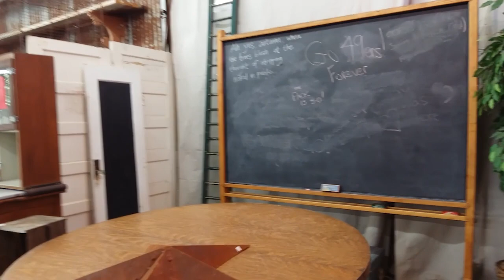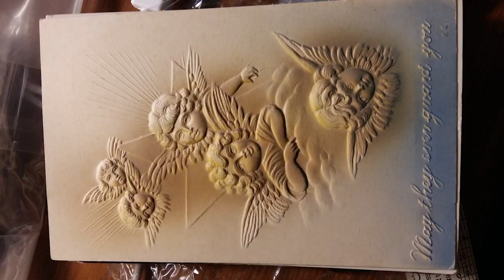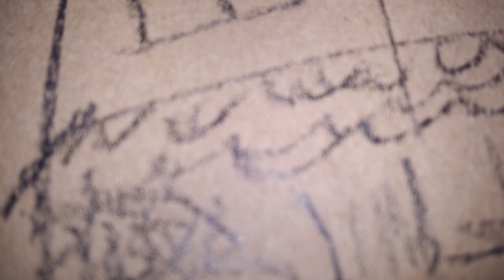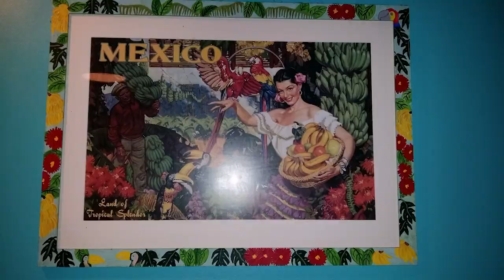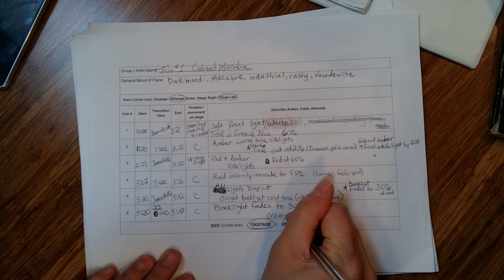8 Elements of Bellydance | Phase 3: Culmination-Show) | 15-25 October 2015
My 3rd travel to Portland, 7 days of intensive 17th to 24th of October 2015.

It was quite an experience... to have to study per months, in english, working a little at the distance, while creating per months a Choreo that will count for your certificate... then Study there after 8 hours of hard work, go back to te place you stay, eat, make your food, wash your cloths, visit on your rest day the city, install yourself, pheeeewww is so much! and thinking on the test, ohhh the test... and then having a show! your solo was optional, but you had to work in a piece with your team mates (you didn´t knew who! surprise!) and then making it good on stage... it looks fun, easy but you barely sleep, have 1 hour to prepare your food or eat it, 8 hours training, creating choreos, and then don't forget to relax hahahaha... I mean all intensives are hard but having a show too, is another high strees level. I believe we did it okay!